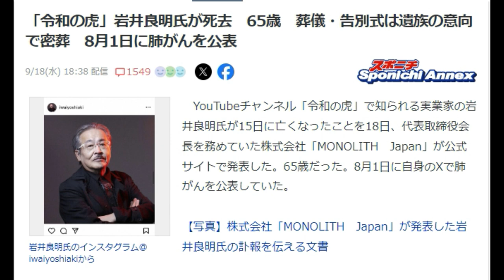【隠居TV】訃報「令和の虎」岩井良明氏が死去 65歳